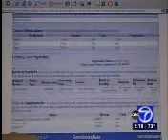Microchipped Police State NWO pt1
Just for those that still think the idea of being chipped is still science fiction-- this footage is from 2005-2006 and straight from the horses' mouth. Research what they're up to now !!